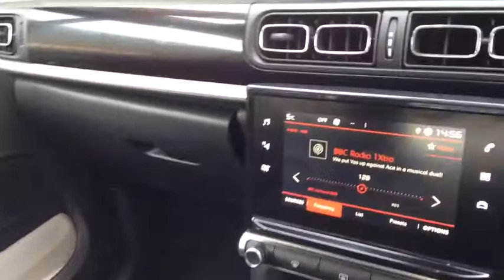MW68 CYY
Citroen C3